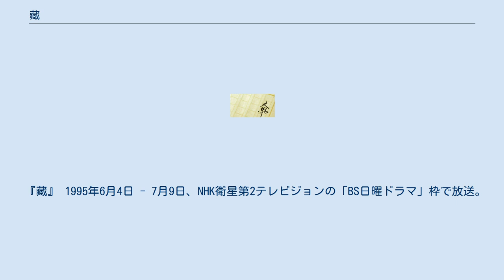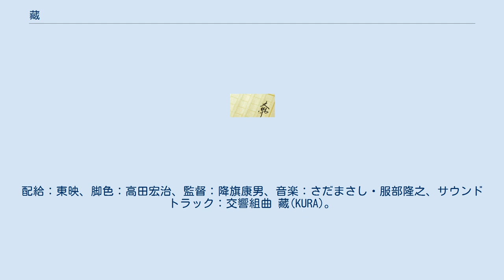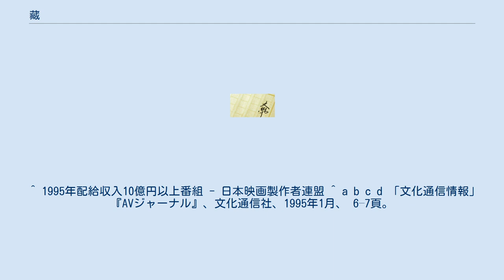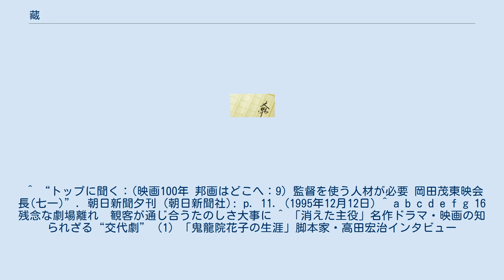藏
『藏』（くら）は、宮尾登美子による日本の長編小説。
1992年3月から1993年4月まで『毎日新聞』朝刊に連載され、1993年に毎日新聞社より上下巻で刊行された。
のち、角川書店から角川文庫版が刊行されている。
大正 - 昭和初期、越後の銘酒『冬麗』の蔵元・田乃内家を舞台に、跡取り娘の盲目の美少女・烈を軸に苛酷な運命を生きる家族の愛憎と絆を描く。
 連載中から大きな反響を呼び、映画・テレビドラマ・舞台作品化もされた。
 大正8年（1919年）、新潟県（越後）亀田町（現在の新潟市江南区）の大地主で酒蔵『冬麗』の蔵元でもある田乃内家の当主・意造と妻・賀穂の間に女の子が産まれる。
夫妻の間で過去8回妊娠した子を全て失い、9人目にしてようやく授かった健康な女子に意造はあえて「烈（れつ）」という力強い名を付ける。
出産で健康を害した賀穂に代わり、烈は賀穂の未婚の妹で叔母に当たる佐穂に育てられ、周囲の期待通り賢く美しく成長するが、小学校入学を前に網膜色素変性症でやがて失明すると宣告される。
ショックを受けた烈は心を閉ざし、小学校にも行かず、自邸に引きこもるようになってしまう。
母・賀穂は自分の生命に換えても烈の眼を治したいと思うあまり、病身も省みず越後三十三ヶ所観音札所巡礼の旅に出て途中で倒れ、「自分が死んだら佐穂を意造の後妻とし、烈の母親として欲しい」と言い残し息を引き取ってしまう。
 烈と佐穂は実の母娘同然の絆で結ばれており、佐穂自身義兄の意造にずっと密かに想いをよせており、誰もが佐穂が意造の後妻となるのが最良だと信じて疑わなかった。
しかし度重なる家中の不幸に疲れた意造は、それをわかっていながら若い芸妓せきに心を奪われ、無理矢理後妻に迎えてしまう。
佐穂はいたたまれずに黙って実家に逃げ帰るが、烈の懇願と意造の誠意に「生涯をかけて烈を守る」と誓い田乃内家に戻る。
 間もなくせきは田乃内家の跡取りたるべき男子を産むが、思わぬ事故で死んでしまい、意造との夫婦仲も破綻する。
意造自身も病に倒れ半身不随となり、烈も14歳の時に完全に失明してしまう。
全てに絶望し酒蔵を手放す決意をする意造。
しかし烈は、全盲のハンディをも超えて、自分が田乃内家と『冬麗』の蔵を継ぐと宣言する。
酒蔵は女人禁制とされた時代、意造は烈の障害はともかく、いくら賢い娘でも蔵元を継がせる事など考えられなかったが、ついには烈の熱意に押し切られ酒造りを再開する。
蔵を受け継ぎ守り抜くことが自分の生き方だと信じる烈。
意造は娘を将来の蔵元にふさわしく教育することに生き甲斐を見出すのだった。
 年頃の美しい娘に成長した烈は、若い蔵人・涼太に許されぬ恋心を募らせていく。
田乃内家の生活に馴染めずこの家を出て自分らしく生きたいと望むせき。
意造への想いを押し殺し生娘のまま事実上田乃内家の女主人となっても、自分は意造の妻ではなく烈の本当の母でもないと苦しむ佐穂。
家父長制的価値観に縛られ、せきと仮面夫婦を演じ続け、本当に大切な女性である佐穂に何も出来ず、烈の恋を許す事も出来ない意造。
それぞれの想いが交錯する中、烈は涼太に想いを伝えるべく家を抜け出す…。
 原作では、佐穂が意造に密かな想いを寄せるようになった経緯や、若い烈と涼太がどのように想いを通わせるようになったのか、等についての詳しい描写はない。
映画・ドラマ・演劇化に当たっては、この問題に関してそれぞれが想像をめぐらし、オリジナルエピソードをも交えてストーリーを構成している。
 『藏』 1995年6月4日 - 7月9日、NHK衛星第2テレビジョンの「BS日曜ドラマ」枠で放送。
全6話。
脚本：中島丈博、演出：大山勝美、音楽：深草アキ。
 1996年5月15日 - 6月19日、NHK総合の「水曜ドラマ」枠で放送。
2002年2月15日 - 3月22日、NHK総合の「金曜時代劇」枠で放送。
 『春燈』（1998年）、『櫂』（1999年）へと続く宮尾登美子原作、松たか子主演による3部作の第1作。
 他に平田満、ト字たかお、正司歌江、大出俊、鈴木光枝、渡辺えり子。
 NHK総合の「水曜ドラマ」枠で放送時の視聴率は、第1回15.7%・第2回16.1%・第3回18.8%・第4回15.6%・第5回16.7%・最終回20.0%。
 『藏』 1995年10月10日公開。
配...